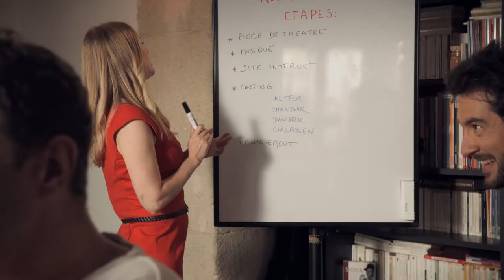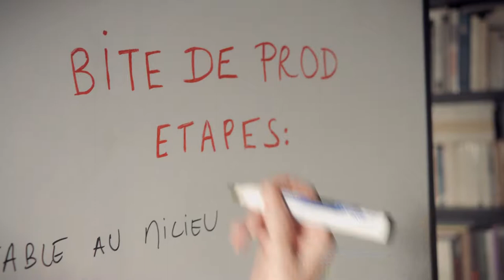MAKING THE SHOW (pilote)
Pilote de la websérie :
Maud est une auteur et metteur en scène passionnée, psychorigide et hystérique. Keyvan est un producteur glandeur, dragueur et narcissique. Ensemble, ils décident de monter un spectacle musical nommé « Rue du cirque ».
Making the show raconte leur quotidien mouvementé, étape après étape, vers la concrétisation de ce rêve.

Scénario : Maud Bettina-Marie et Keyvan Khojandi
Réalisation : Jean-Baptiste Delannoy
Musique originale : Keyvan Khojandi
DOP : Josselin Billot
Son : Emilien Bernaux
Montage : Rémy Argaud / Bruno Pons
Production : Khojandi Productions
Interprétation : Maud Bettina-Marie, Lionel Bereni, Keyvan Khojandi, Alexandra Ansideï, Bruno Muschio